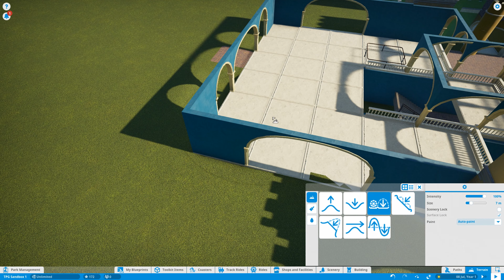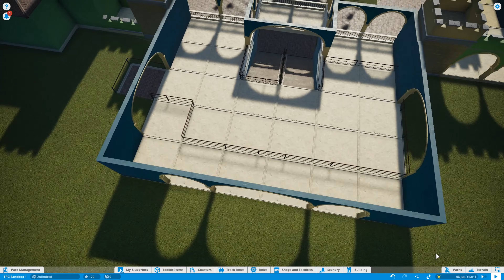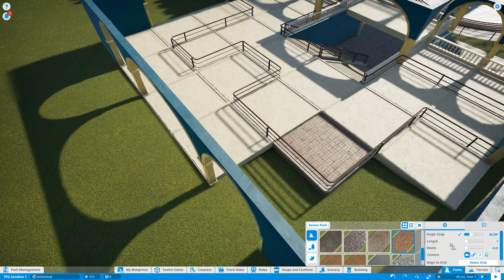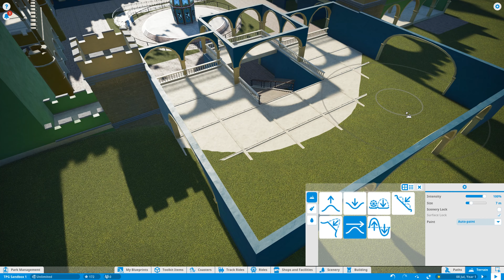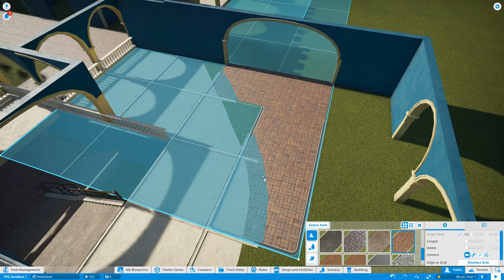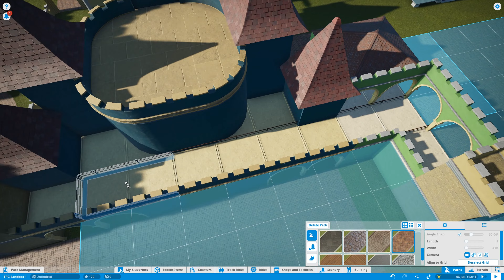Planet Coaster, Sandbox Park. Part 57